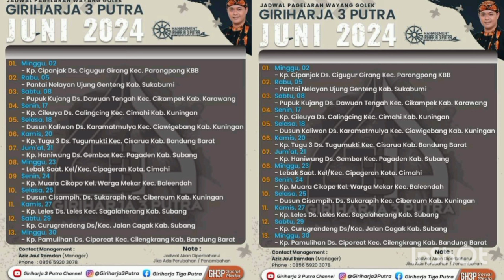Jadwal wayang golek dalang Yogaswara Giriharja3Putra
jadwal untuk bulan Juni 2024 bersama dalang Yogaswara Sunandar Sunarya giriharja3 putra